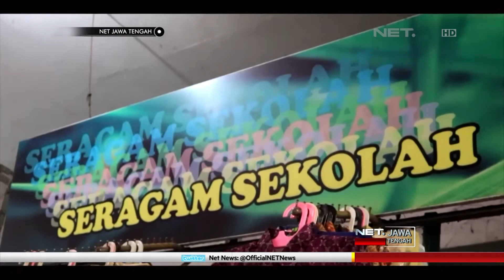NET JATENG - PERSIAPAN JELANG SEKOLAH